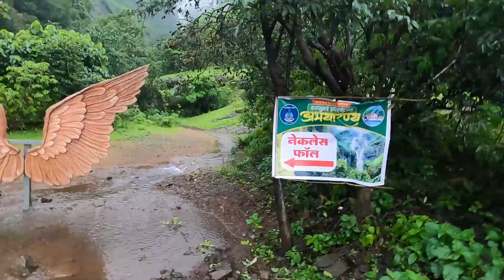धबधबेच धबधबे, वसुंधरा, नाहनी, नेकलेस WATERFALL भंडारदरा Bhandardara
Pragat Hospitality : Malvan Bungalow & Mithbav (Devgad) Homestay